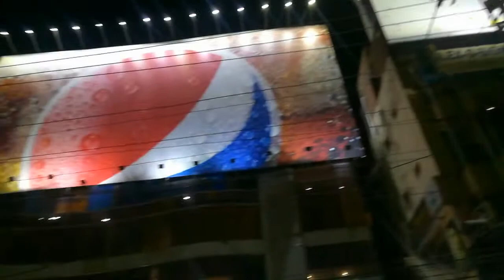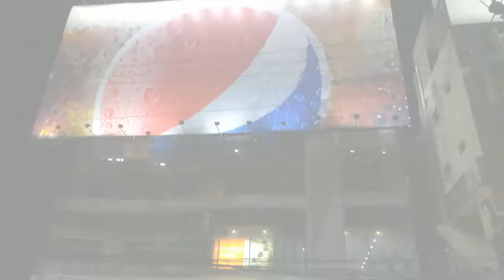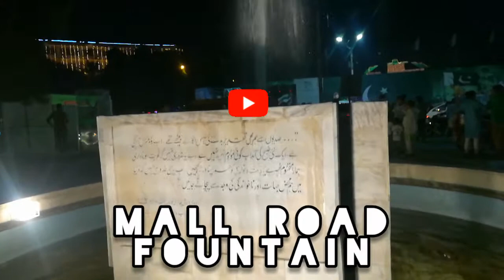75th anniversary of Pakistan 14 august 2022